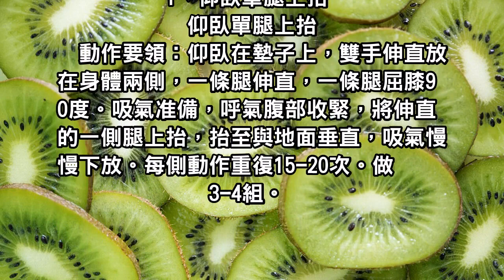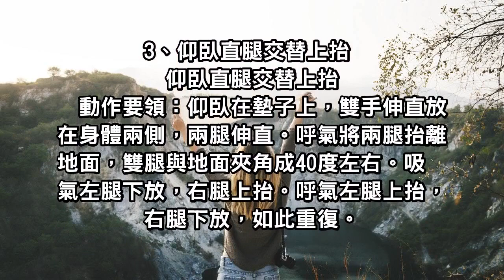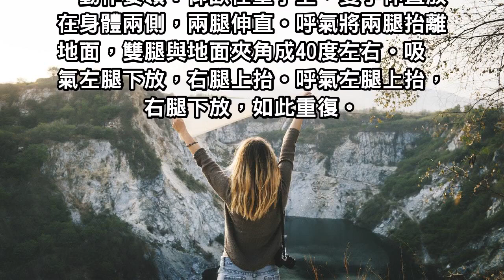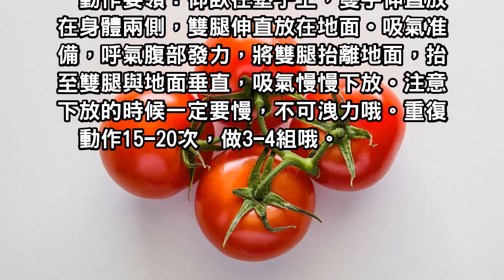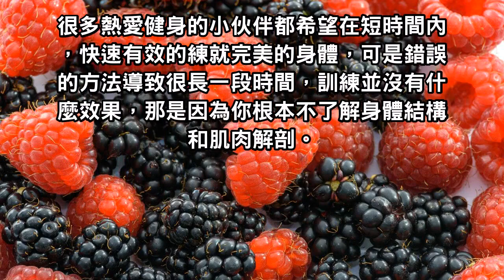六個懶人虐腹動作，每天十分鐘，躺著就能練出馬甲線小蠻腰！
每天利用10-20分鐘練習，每個動作重復15-20次，每個動作做3-4組。一起來等待身體的變化吧！